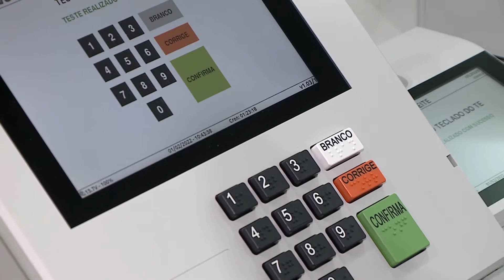(Edição 01/02/22) Novas urnas eletrônicas chegam no Maranhão para as eleições de 2022